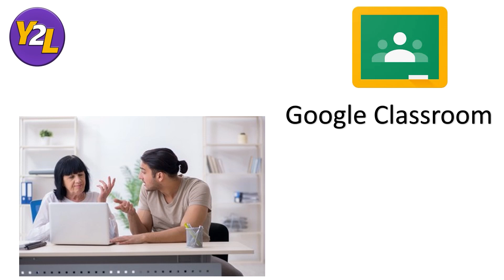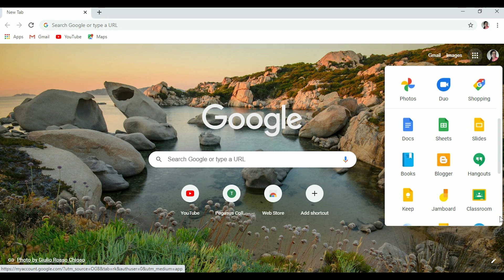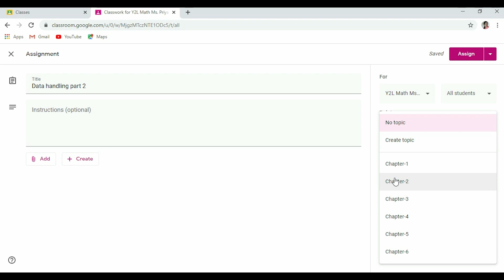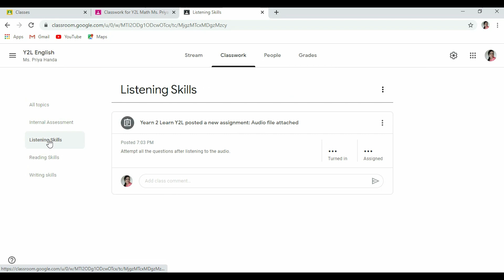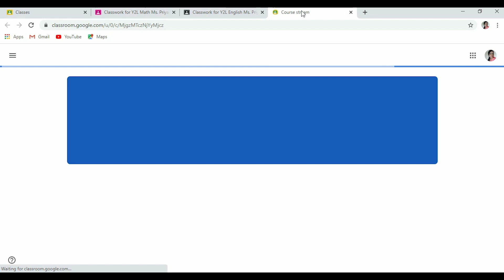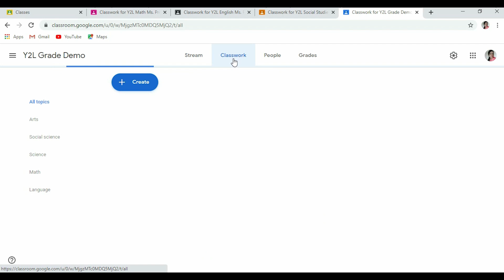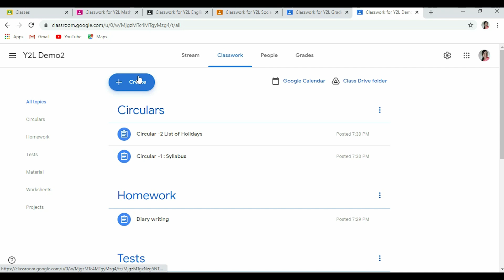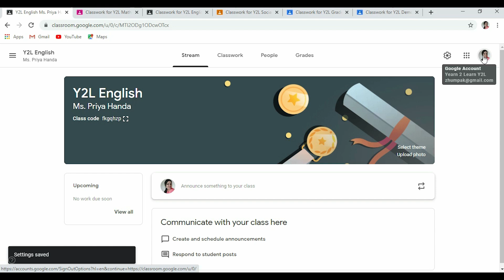How to organize assignments in Google Classroom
Google Classroom Assignments or classwork may look messy and disorganized if not segregated/classified. Topics Feature allows you to classify your assignments into groups. For most of the teachers, topics are a way to organize their class into units, chapters, skills, or even learning outcomes. This helps to keep the classwork page/ posted assignments in google Classroom organized and easy to navigate.

Using topics with Google Classroom:
- New topics now appear at the bottom of your classwork page.
- Drag assignments in and out of topics to reorganize them
- Filter assignments by topic from the classwork page (left side of the screen)

TIP:  How to avoid announcements/ notifications in the "Stream" Tab?
One feature that seems irritating to some teachers is that the assignments are also announced in the “Stream.”

To disable this feature, go to your class and click on the Settings icon on the top-right corner of your Google Classroom.

Scroll down to “General.”

Next to “Classwork on the stream,” click on the drop-down menu and select, “Hide notifications” option.
IF you were looking for the answer to question How to organize assignments in Google Classroom or how to use Topic Feature or needed help on Organizing Google Classroom with Topics, I hope your solution is in the video.

If you are a school teacher, these other videos and tutorials on Google Classroom will be helpful to you.

How to generate custom e-certificate in Google Forms ... Know how to add logo, signature etc, in Google Slides Google Forms e-certificate

How to access spreadsheets in Google Classroom/ How to get a spreadsheet of compiled responses in Google Forms